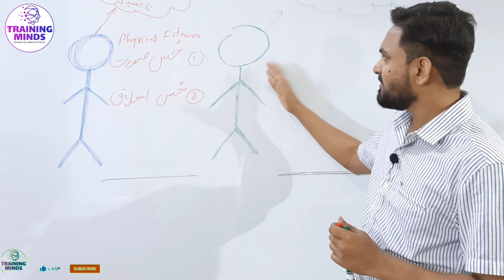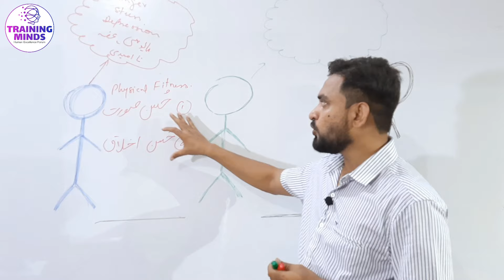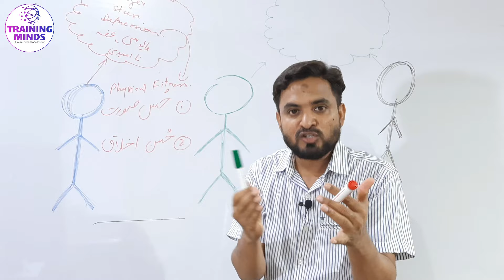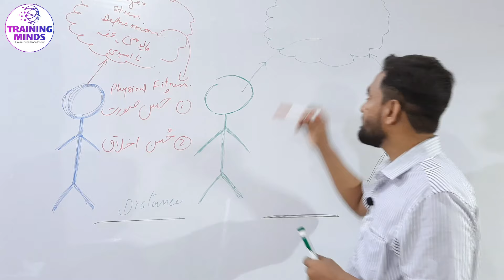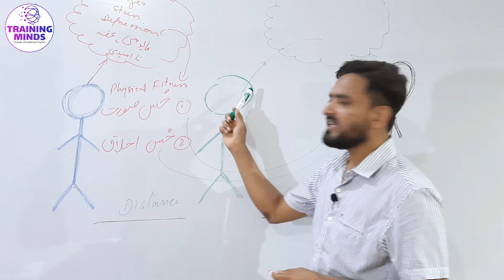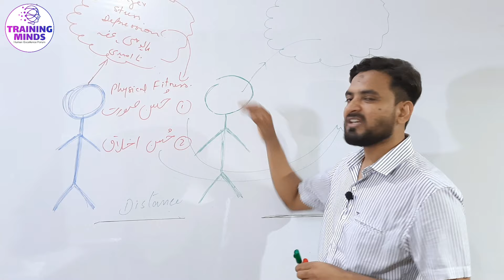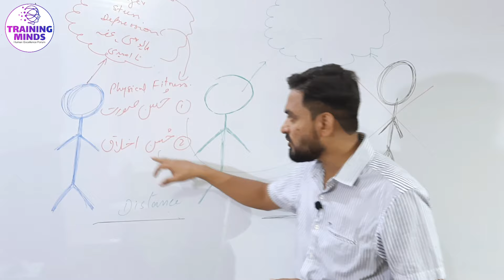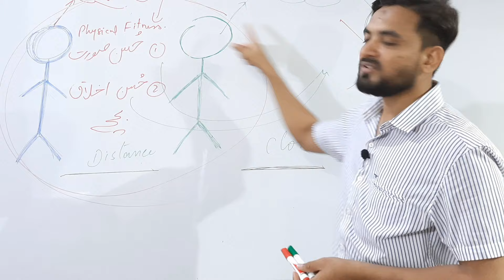Extra Marital Affairs | Marriage Counseling | By Asif Ali Khan in Urdu / Hindi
In this marriage counseling video Asif Ali Khan talked about how to handle extra marital affairs of a husbend